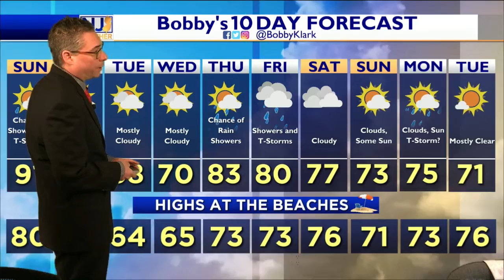Saturday Evening Forecast May 21, 2022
Muggy & Humid Overnight; One More Inland Hot Day Tomorrow

Hope your Saturday has been awesome! We will continue to see muggy and humid conditions as we head into tonight and early tomorrow morning with areas of fog developing. Tomorrow, we are hot inland once again with cooler conditions along the Shore. A cold front iwll approach bringing us the risk of seeing showers and storms isolated in places. - Meteorologist Bobby Klark